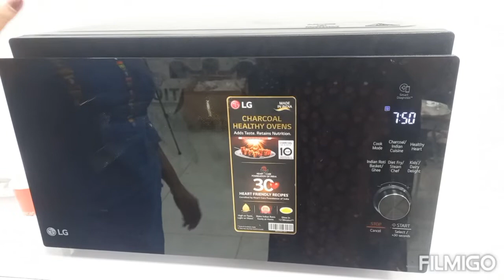Veg Maggi in LG MWO